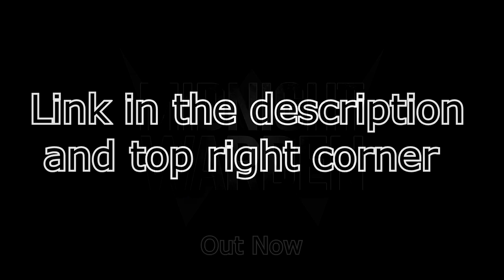ZealetPrince reacts to Amazing Midday | (Reaction #308)